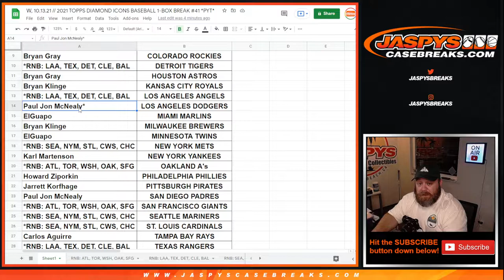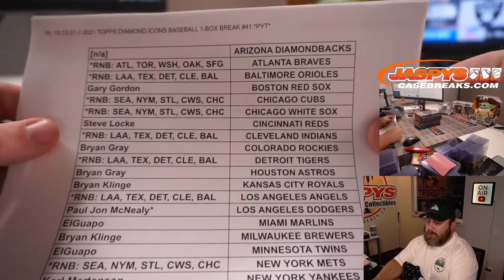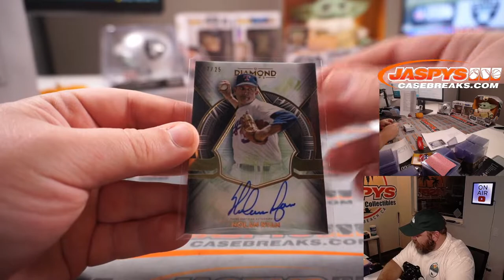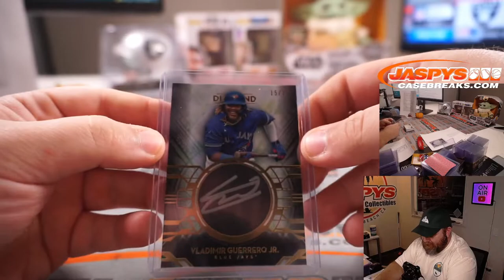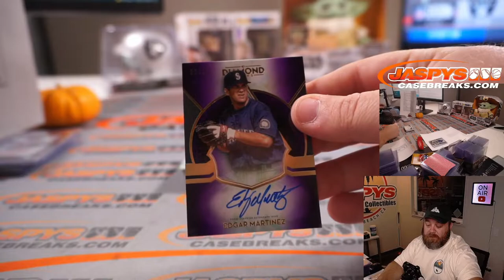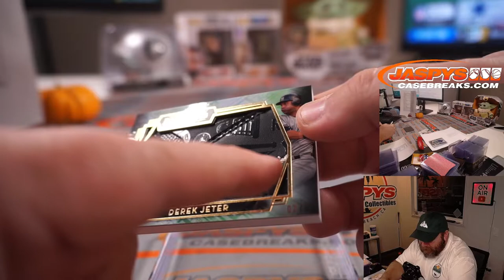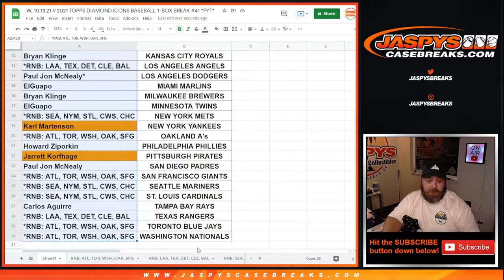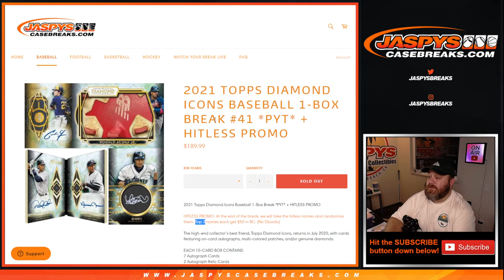W, 10.13.21 // 2021 TOPPS DIAMOND ICONS BASEBALL 1-BOX BREAK #41 *PYT*